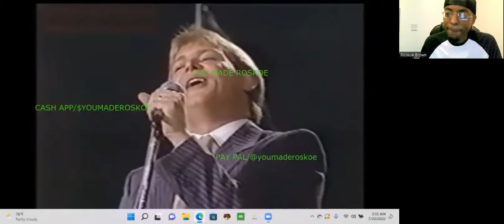My 1st Time Hearing: Little River Band - Reminiscing 1983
I react to a live performance by Little River Band!